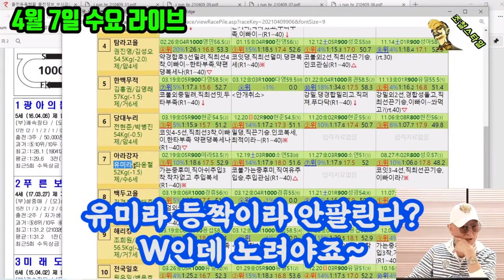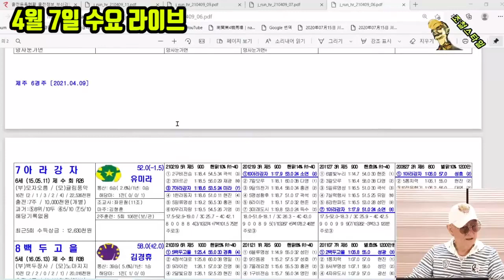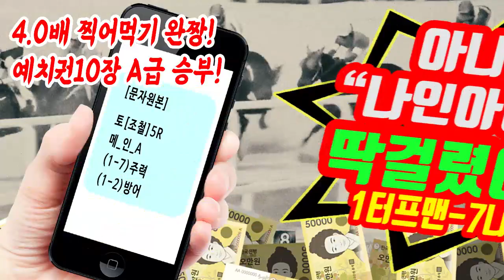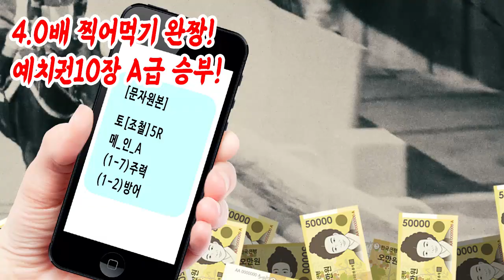[경마] 돈되는 적중! 수요방송부터 이미 적중은 MADE! 제주 37.8배! 상한가 때려~!!